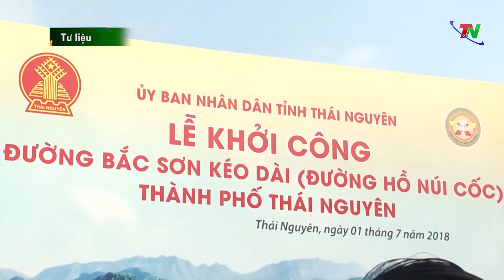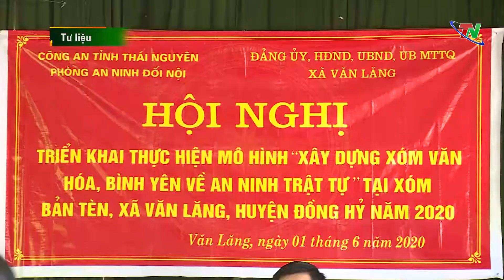Tiếp nối chặng đường vẻ vang 75 năm truyền thống của lực lượng an ninh nhân dân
Trong suốt hành trình vừa chiến đấu, vừa xây dựng, lượng An ninh nhân dân, Công an tỉnh Thái Nguyên đã trưởng thành về mọi mặt và ngày càng phát triển. Bước vào thời kỳ đổi mới, lực lượng An ninh nhân dân tiếp tục phát huy truyền thống cách mạng, chủ động phát hiện, đấu tranh ngăn chặn hoạt động chống phá của các thế lực thù địch, bảo vệ vững chắc thành quả cách mạng. Nhân kỷ niệm 75 năm ngày truyền thống lực lượng An ninh nhân dân (12/7/1946-12/7/2021), mời quý vị khán giả cùng theo dõi phóng sự sau.